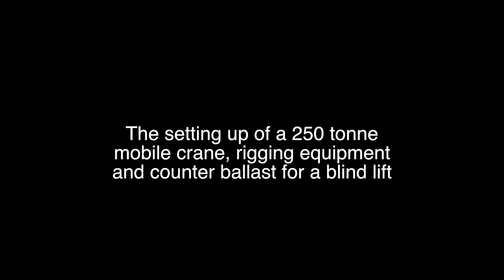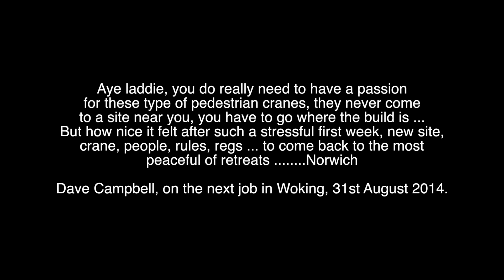Westlegate Tower - Mobile Crane Blind Lift Film 2014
This film shows the incredible skill and nerve required by the Ainscough and Mantis team to complete a blind lift of a Mantis 32.10 pedestrian crane. This includes commentary by Crane Operator Dave Campbell who describes the operation in great detail.